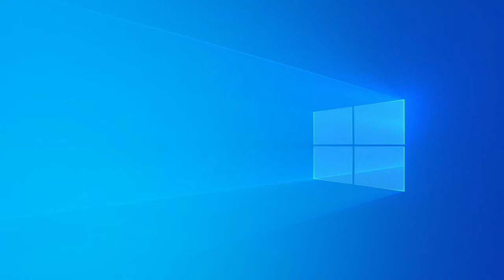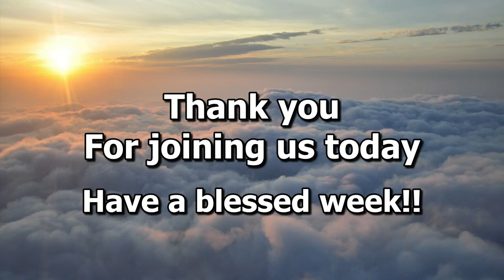A Festival of Hymns 2024 02 04 - Lloyd Larson Concert! Packed house! Concert.